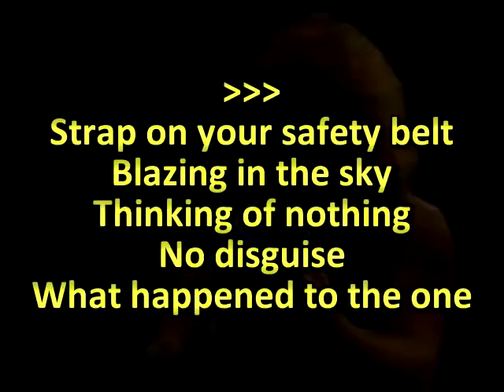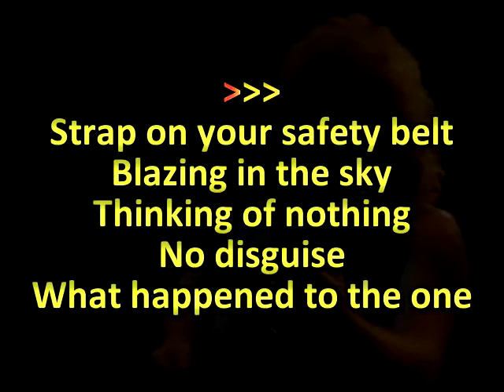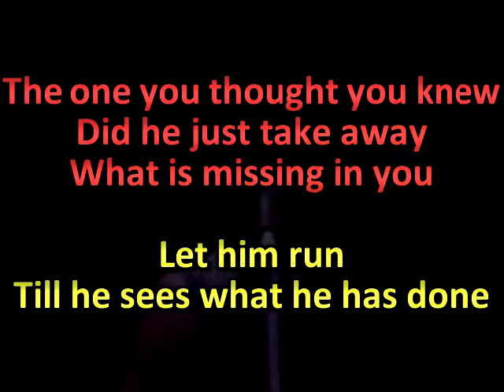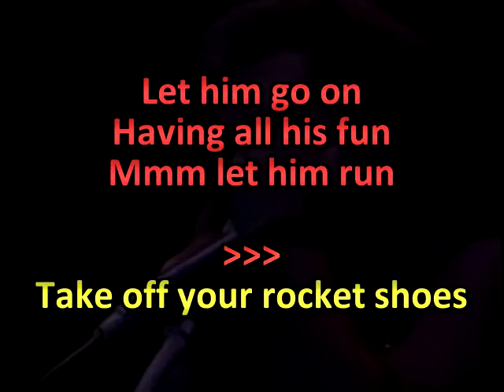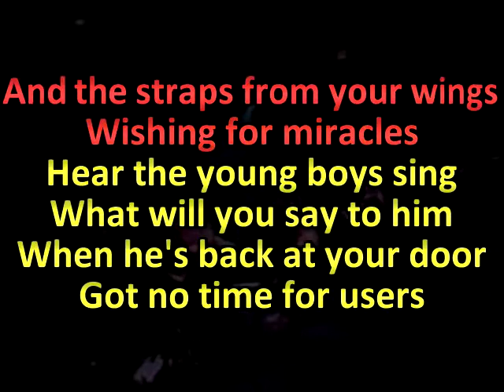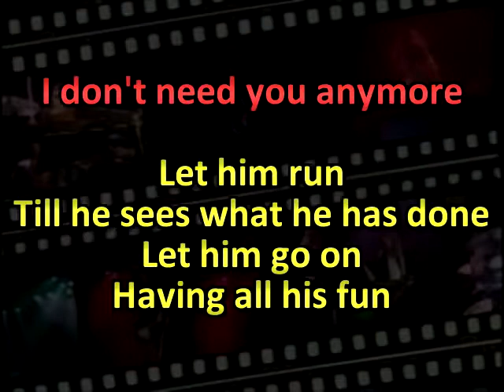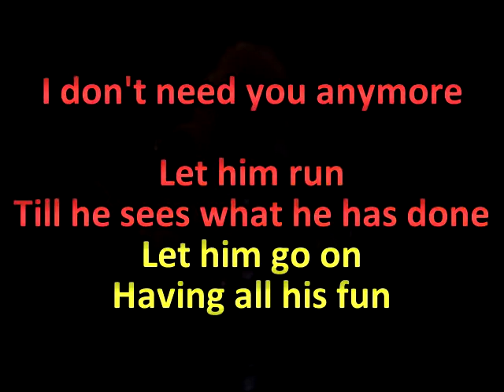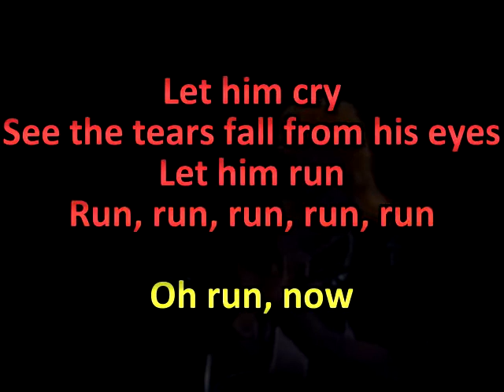Night Ranger - Let Him Run (KARAOKE)